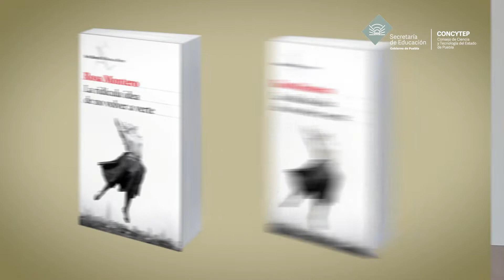Ciencia Aplicada - Mujeres en la Ciencia - 1/3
Programa de Televisión "Ciencia Aplicada", Mujeres en la Ciencia Parte 1/3. Canal 26.2 Sábado 10:30 hrs. Consejo de Ciencia y Tecnología del Estado de Puebla